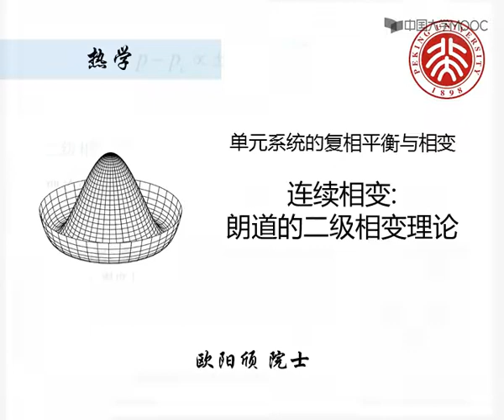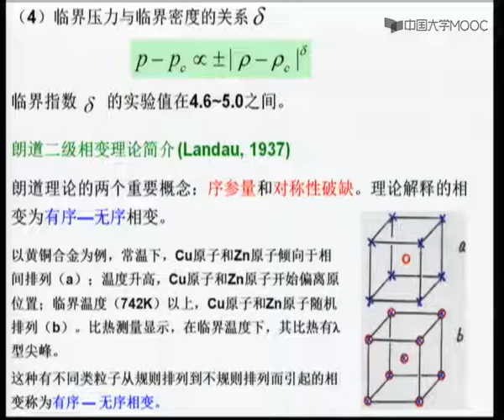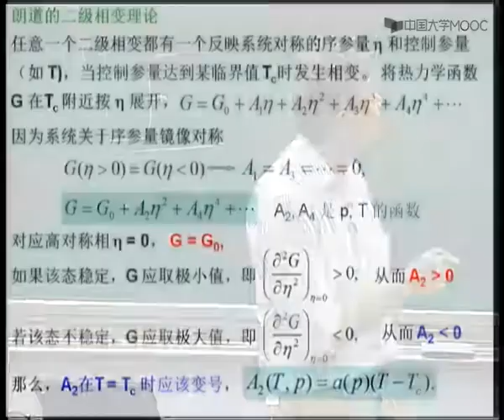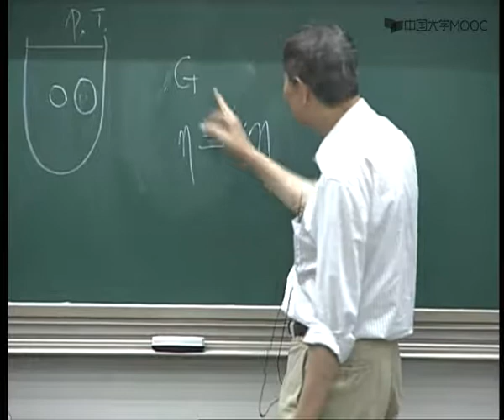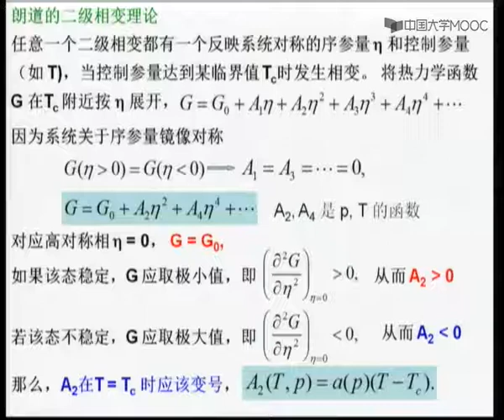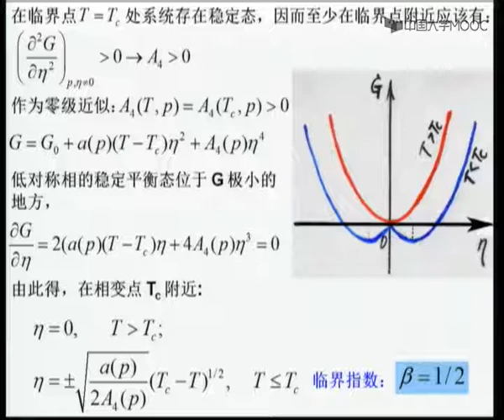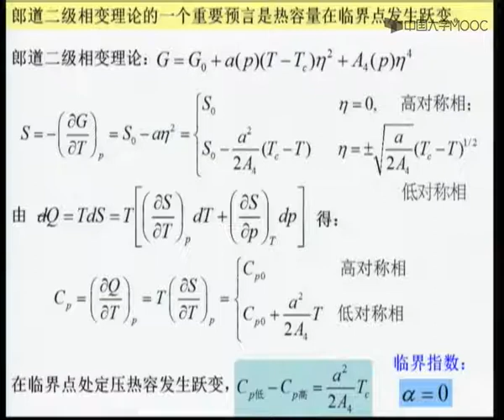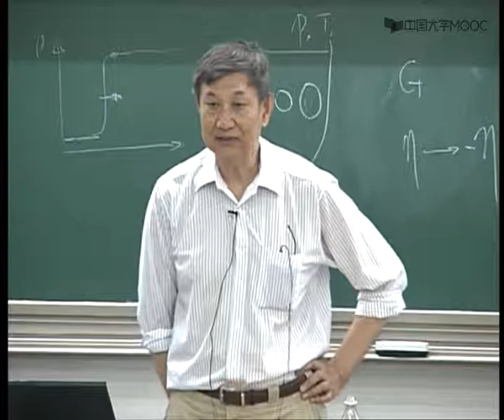9 4 2 连续相变2 北京大学 热学